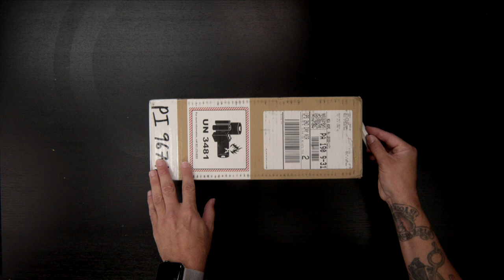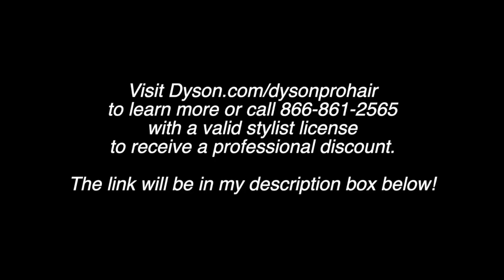Cordless Flat Iron?? | Dyson Corrale Review and Styling Tips